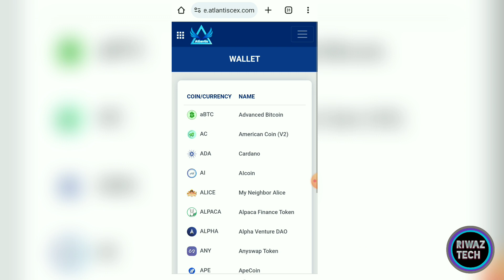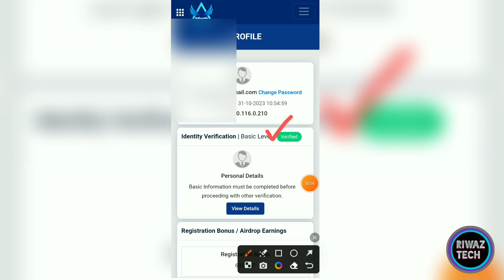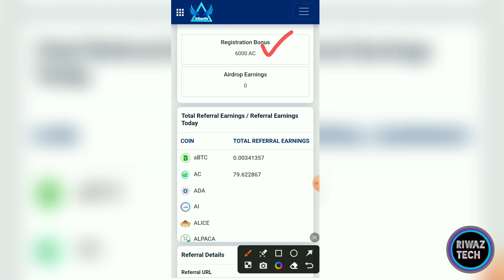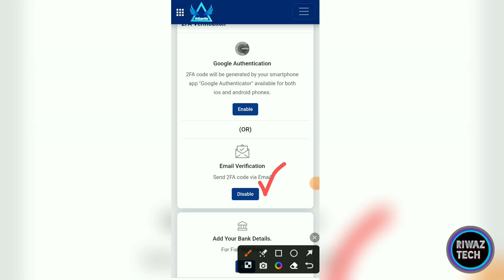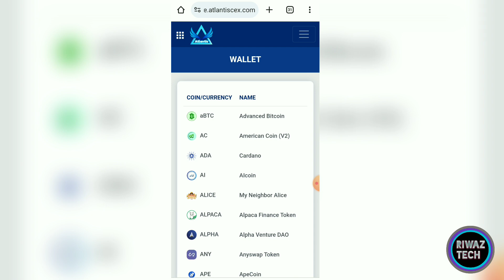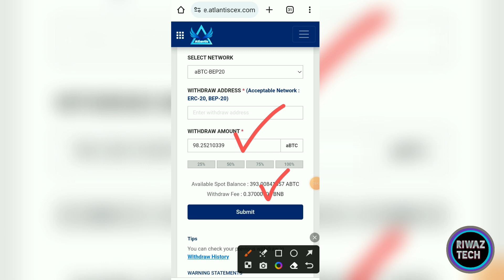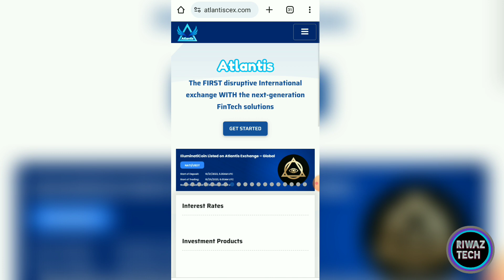Atlantis Exchange New Update Today | Ac American Coin और Advance Bitcoin Atc | Atlantis Exchange Kyc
atlantis exchange withdraw kaise kare
atc coin latest update
atc coin latest information
atc coin update
atc coin new update today
atc coin withdrawal
atc coin listing
atc coin listing exchange
atlantis exchange usdt trading
atlantis exchange live
atlantis exchange trading live
atlantis exchange coin transfer to trust wallet
atlantis exchange signup
atlantis exchange kyc verification
atlantis exchange registration
abtc coin listed
abtc coin price
ac american coin price
ac coin price
atc coin price
ac coin swap
atc coin swap
abtc coin swap
Atlantis App Maintenance
atlantis Exchange earning Cryptocurrency
atlantis Exchange earning crypto
Atlantis Exchange Earning website
earning website
atlantis Exchange kyc
earning Cryptocurrency
Airdrop
airdrop crypto
exchange airdrop
new crypto airdrop
atlantis Exchange
atlantis Exchange hindi